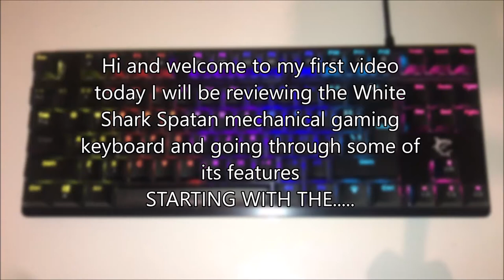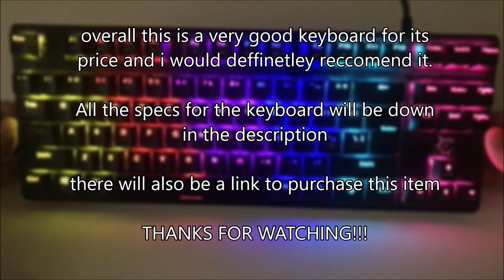White Shark Spartan Mechanical Keyboard Review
keyboard Specs - 【PROFESSIONAL MECHANICAL GAMING KEYBOARD】87 keys / Tenkeyless design; Key switch: OUTEMU Mechanical BLUE switch; Anti-ghosting: Yes / 26 keys - The classical Otenu Blue Switch design provides a fastest tactical feedback and the clearer “Click” sound than normal keys. It will allow you to be accurate, comfortable and responsive weather you’re typing or gaming.
【CUSTOMISABLE RGB LED RAINBOW Backlit】With 9 modes, illuminated letters and adjustable intensity. Effects can be changed by pressing button with bulb icon. Gaming keyboard lighting will provide you an immersive gaming experience.
【DURABLE PREMIUM BUILD】Constructed with a Metal top plate and plastic bottom plate. 2 zone Design, BLUE mechanical keyboard switches have a keystroke test of 50 million times, the key won't get stuck and the letter on it won't wear off easily. This mechanical gaming keyboard is small due its 2-zone design, so there is more spaces on your desk to move mouse or put other devices. Ergonomically designed, the keyboard is very comfortable to use during long typing sessions and gaming.
【12 MULTIMEDIA KEYS & FULL ANTI-GHOSTING CAPABILITY 26 KEYS】12 combinations of multimedia keys facilitate the operation of your work or game, make audio settings and control easier. Non-conflict design for all keys allows you to press any number of keys simultaneously, ensuring your every command is registered and executed exactly and rapidly to provide smooth and responsive gaming experience. The Mechanical Keyboard also has great ergonomics offering a pure, fluid gaming and typing experience.
【NON-CONFLICT KEYS BACKED BY GAMERS】White Shark is a well-established European brand with a mission to make gaming available to everyone with its awesome gaming keyboards and peripherals. Our Customer Support team is ready to help with any questions regarding your order. Be a part of a growing online community.